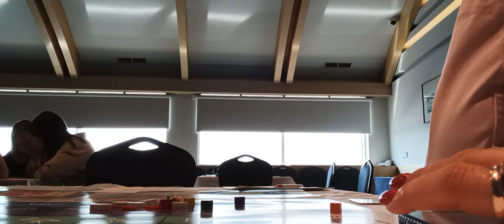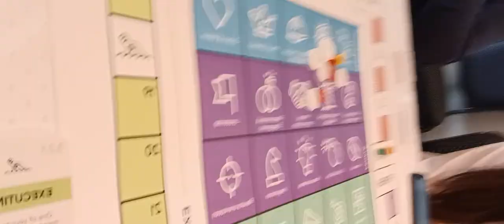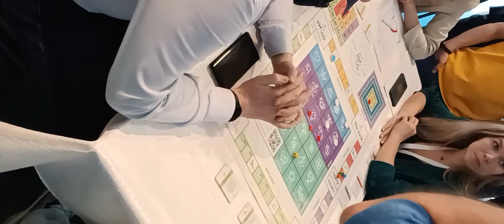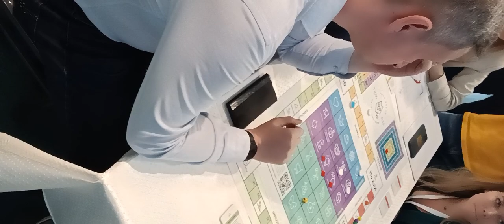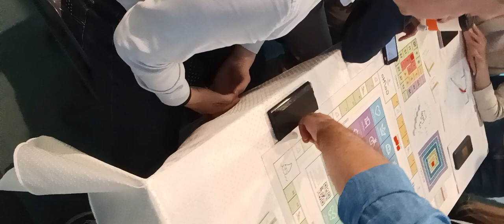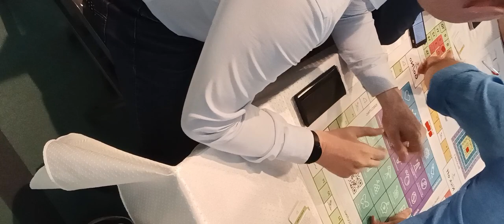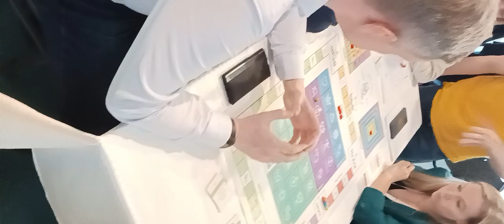59 Forum Ambassador topblog rsv russia saintpetersburg George IV Kostandi